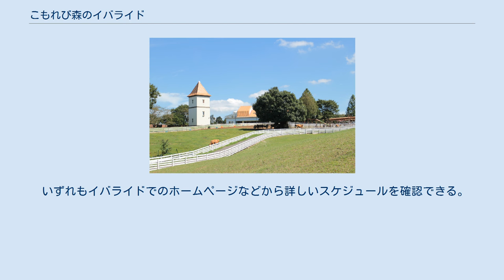こもれび森のイバライド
こもれび森のイバライド（こもれびもりのイバライド）は、茨城県稲敷市上君山2060-1にある「株式会社ファーム」が経営するテーマパークである。
旧名称は江戸崎農業公園ポティロンの森（えどさきのうぎょうこうえんポティロンのもり）。
 こもれび森のイバライド 合わせてシルバニアファミリー専門店「森のマーケット」をオープン、「遊びのお部屋」をリニューアルした。
 未成年は保護者同伴が必要となる。
 ジップスライド自体はこもれびアドベンチャーのコース上にも設置されているが、こちらはボート池の上を滑る往復全長360mのロングタイプとなり同時に2人まで滑ることが出来る。
 安全基準はフォレストアドベンチャー同様となっている。
 エポック社の運営による首都圏初のシルバニアファミリーの屋外型施設。
シルバニア村を忠実に再現しており、実物を10倍にした建物やオブジェクトが設置されているのが特徴。
実際に建物内に入る事もでき、家具やアイテムに触ったり、撮影も可能。
毎日クイズラリーを行っており、全て正解すると限定衣装の赤ちゃん人形が貰える。
 定期的にイベントが開催されており、グリーティングやステージショーなども開催されている。
 平日14:30~の1回。
ショコラウサギの女の子のマスコットがシルバニアパークのオリジナルドレスで登場する。
 土日祝日は11:30、13:30、14:30、15:30の4回。
ショコラウサギの女の子の他にも季節によっていろんなキャラクターが登場する。
 いずれもイバライドでのホームページなどから詳しいスケジュールを確認できる。